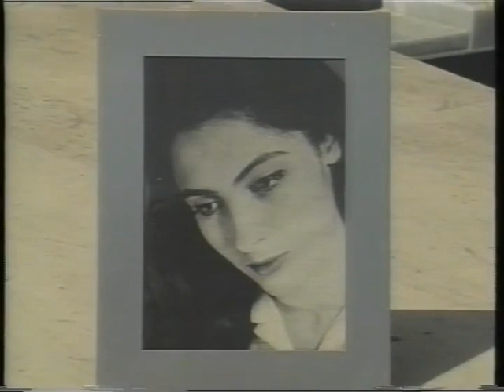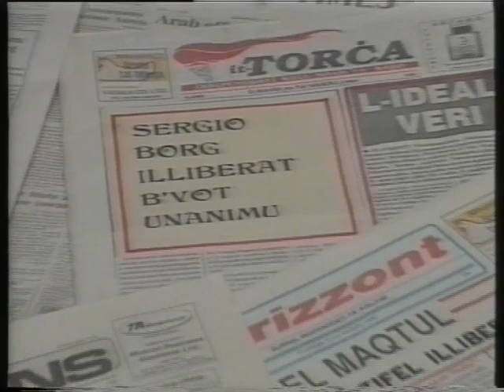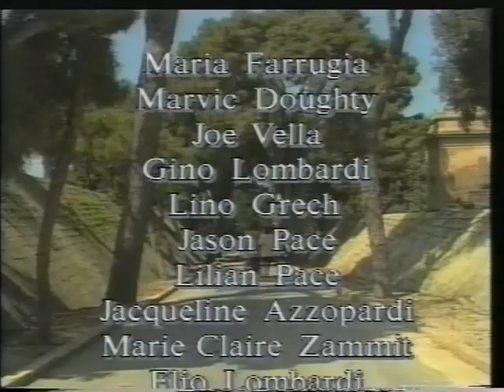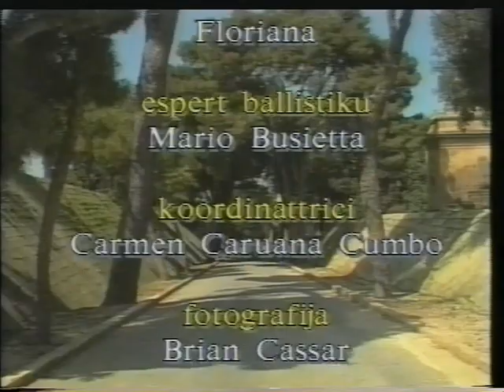CONNIE - Elio Lombardi